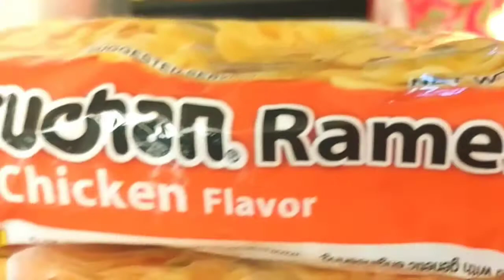Summer Daze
Song: Allow Summer
Good vibes 🕉️